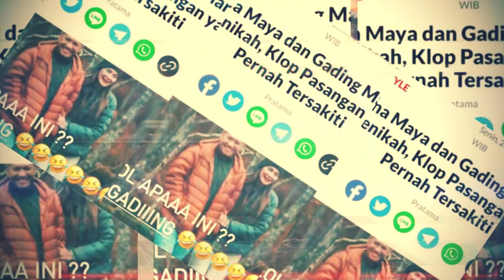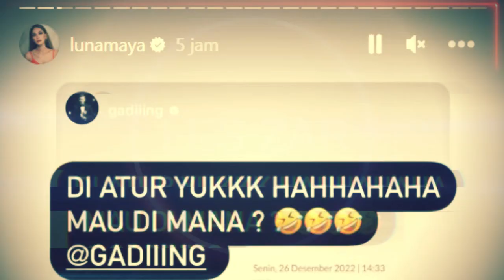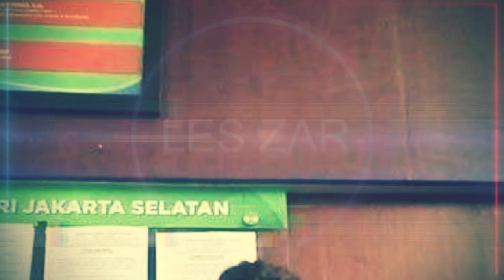Gading Marten Menikah Lagi !! Luna Maya Dan Gisel Bertemu Saat Liburan Ke London Ungkap Fakta